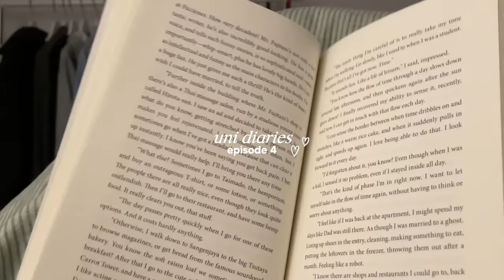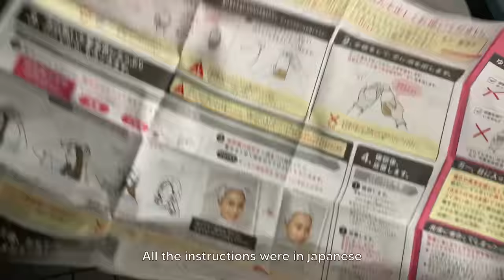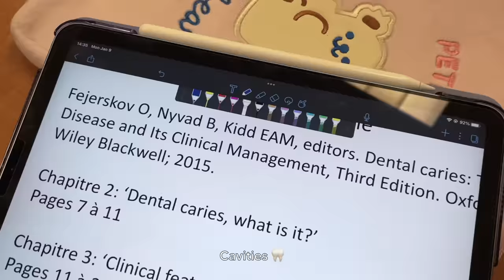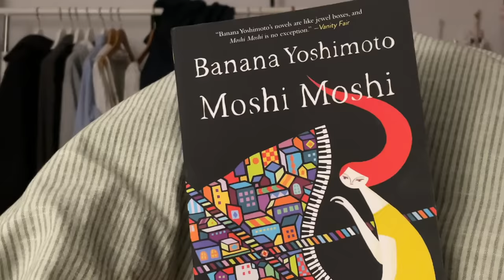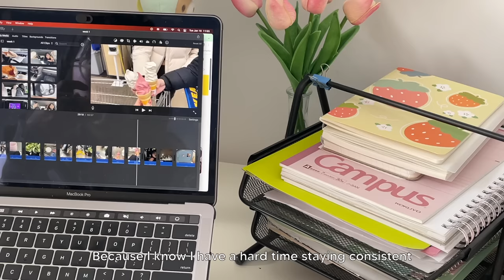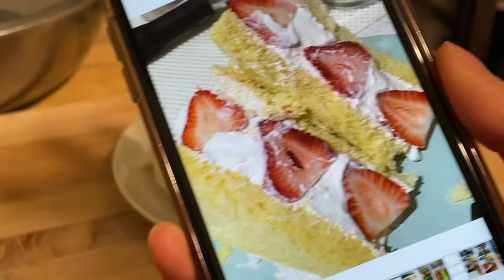uni vlog 🎧🖇 productive first week of winter semester, what i eat, studying, ikea run, 2023 goals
🎧 music.